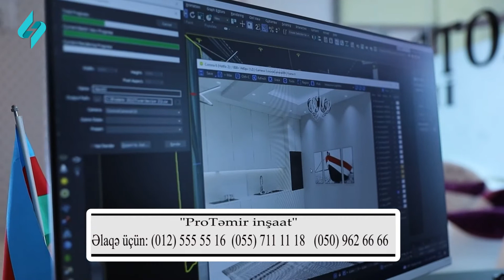Psixoloq Gulustan Orucova - Shuuralti qorxu | Eshitmeyen qalmasin 17.11.2022